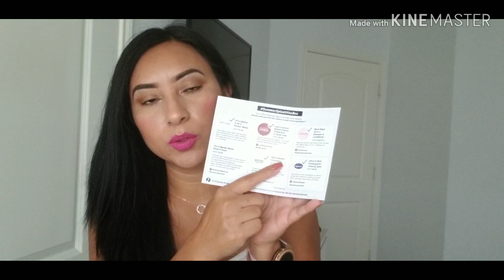Mi primer cajita de influenster 2019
Hola mis amores gracias por estar una vez mas conmigo .este video me hace muy Feliz ya que porfin recibi mi primera cajita de influenster yo recibi estos productos gratis para tratarlos y dar mi opinion.

Y tu que esperes para registrarte y recibir productos gratis 😊